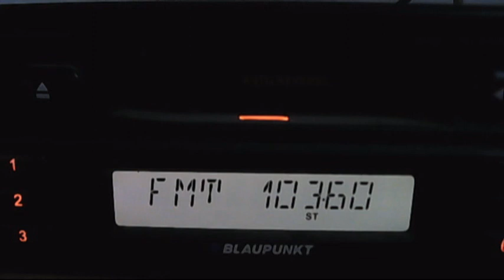silistra bucuresti razgrad sinaia la pachet 02:29